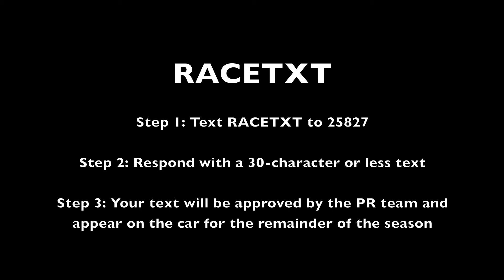Langley Speedway Recap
Austin placed 4th in both of his races on May 19, 2012 at Langley Speedway after starting P14 and P5. This was Austin's first appearance at this track.